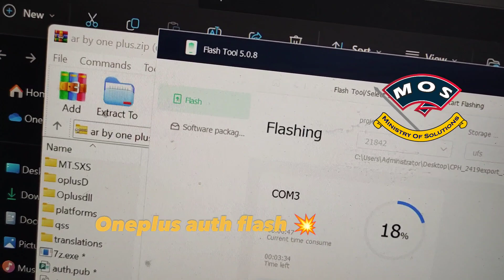💯💥Oneplus 10t 5g CPH2419 unbrick auth flash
Oneplus auth flash
Oneplus 10t 5g CPH2419 unbrick flash done

OnePlus 10T 5G Unbrick
CPH2419 FLashing
Oneplus Official Flash